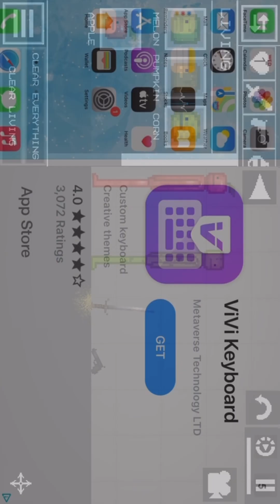22 sub special